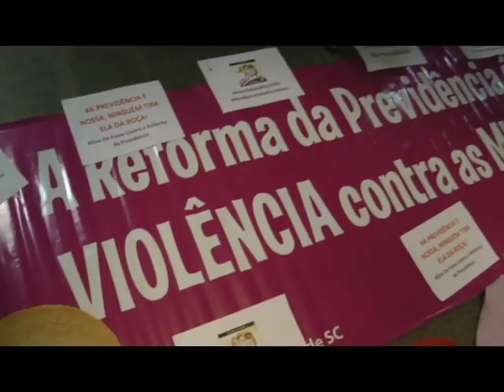Dias de Fome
Representantes dos movimentos do campo e da cidade, MMC, MPA, MAB, MST, Quilombolas, Levante Popular da Juventude, Pastorais Sociais e Fetraf/SC realizam manifestação dentro da Assembleia Legislativa, contra o projeto de Reforma da Previdência, em solidariedade aos companheiros e companheiras que estão em greve de fome em Brasília. Já são mais de 15 estados em vigília. Eles pressionam os partidos políticos, no nível estadual, para que se manifestem contrários à reforma.